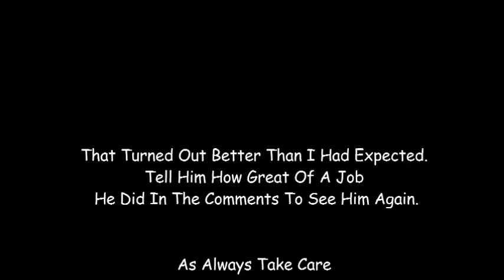Ride With Dad While He Plants Corn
Your Watching, The Rest Of The Story, Good Day